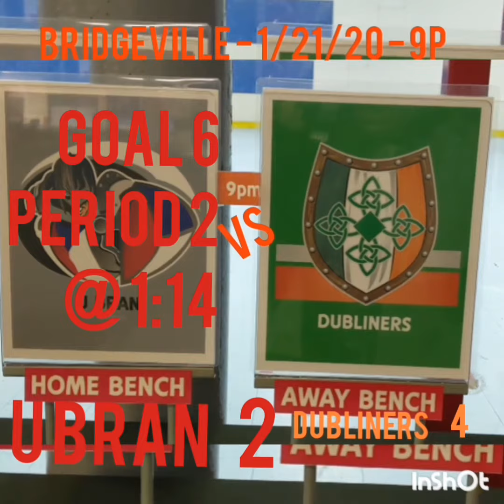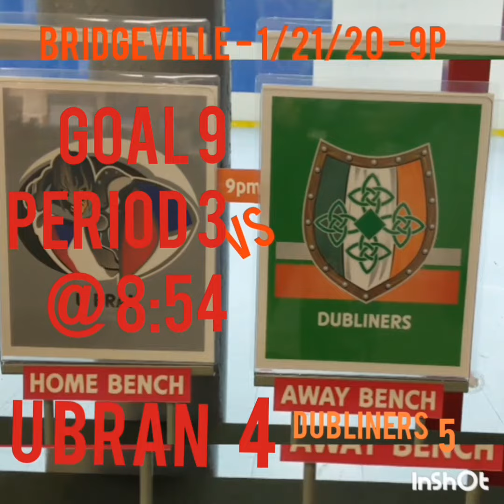UBran 1/21/20 hat trick